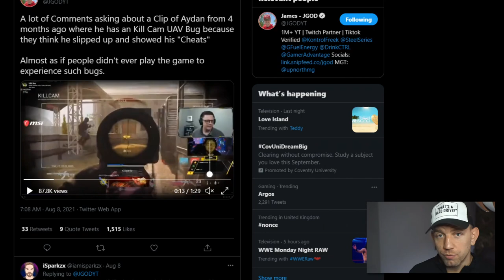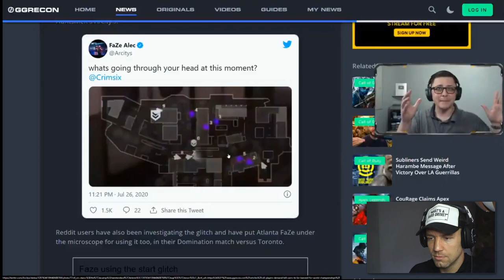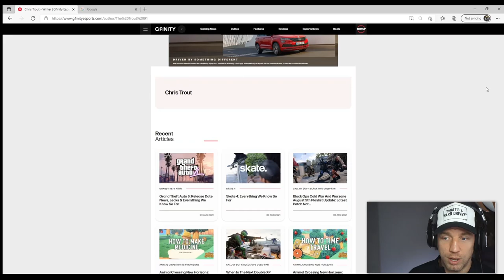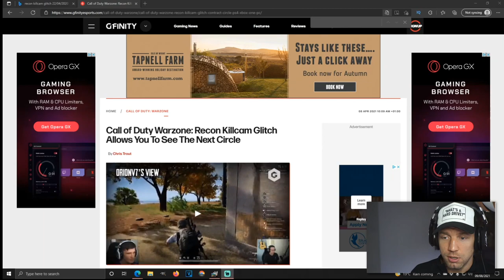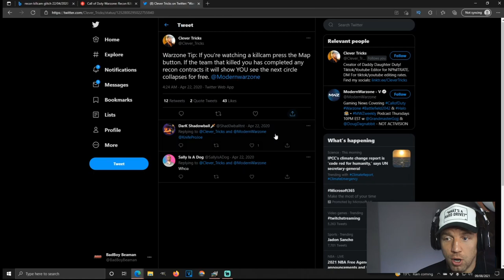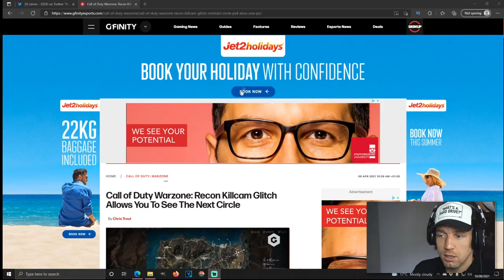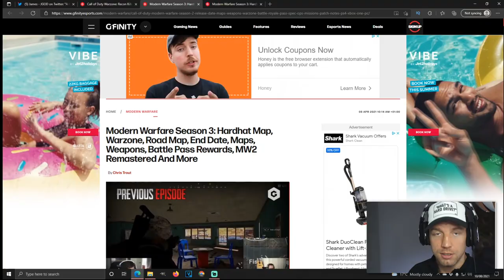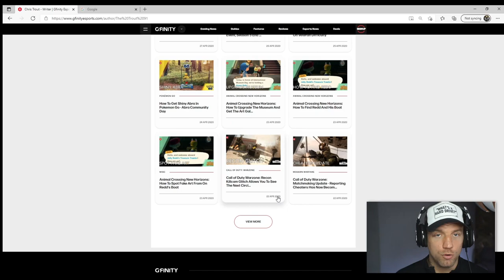JGOD: LYING or POOR RESEARCH? - WARZONE - BAD BOY BEAMAN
(Be sure to scroll back to April 22nd 2020)

🔥AMAZON WISHLIST🔥